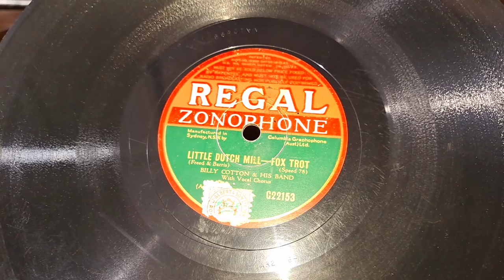Little Dutch Mill. Billy Cotton & His Band. With Vocal. Regal Zonophone 78rpm Record from 1934.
HMV His Masters Voice 157 Cabinet Wind-up Gramophone Phonograph 78rpm Record Player